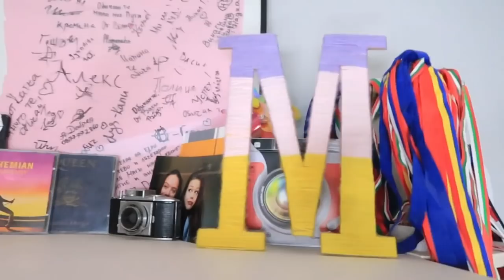DIY ROOM DECOR|Maggi